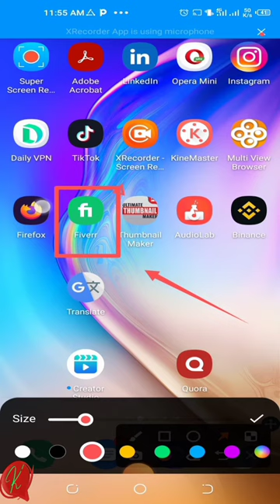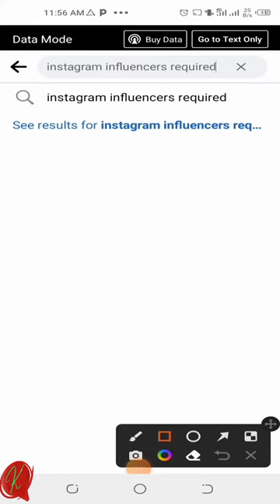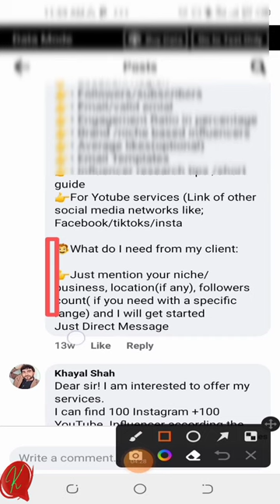Get Your 1st Order On Fiverr in 1 Day | Not Getting Orders On Fiverr | Get Your First Order fiverr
How To Get Orders On Fiverr In 2022
How to get orders on fiverr
How to get orders on fiverr for beginners
How to get orders on facebook
Get your first order on fiverr in first week
Buyer request not gone
How to get first order on fiverr quickly
 fiverr par order kaise le
 how to get orders  on fiverr as a seller
 Get Your first order on fiverr in one week
 fiverr tips
 fiverr ttrick
 fiverr new seller account ko orders kaise milen
Get your first order on fiverr today with this method
 🔥Welcome to our official YouTube channel khayal techwala!
👉Dear viewers in this video I have find you one the interest ways to reach your clients on platform like, Facebook.
If you didn’t get orders on fiverr. No need to worry because I have revealed a platform where you can fined dozens of orders frequently and on daily basis.
So what are you waiting for. Avail this opportunity and start your fiverr order journey

Regards
Khayal Techwala
Also watch__________
👉Fiverr Guru Course For Beginners!
2. How To Create Account On Fiverr | How To Create Fiverr Account 2022 | Lecture#02 | Khayal Techwala
3. How To Create a Seller Account On Fiverr 2022 | Fiverr par seller account kaise banaye | Lecture#03
4. How To Setup A seller Account On Fiverr 2022 | Fiverr account profile complete setup | Lecture#04
5. How to earn money on Fiverr in Pakistan live proof 2022 | How to earn money online, | lecture#05
6. How To Create Fiverr Gig 2022 | Rank Fiverr Gig | Lecture#06 | Fiverr Guru Course | Khayal Techwala
7.